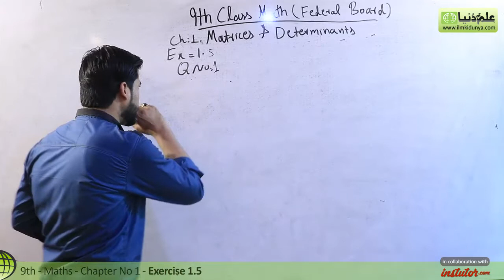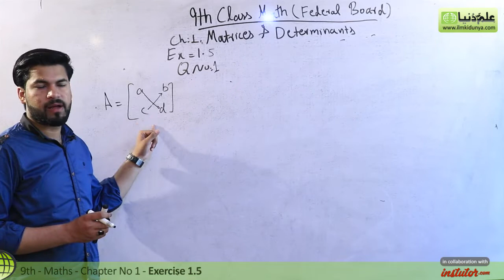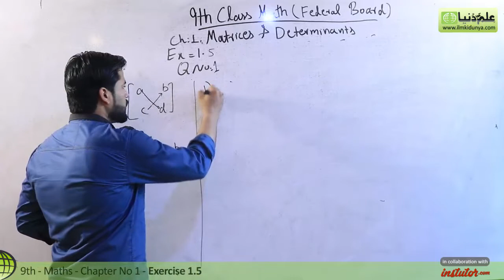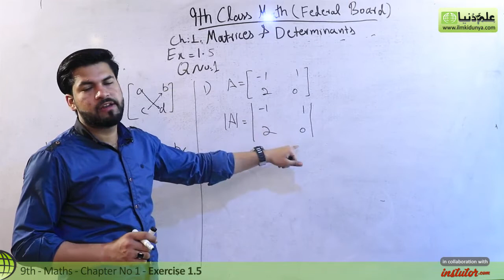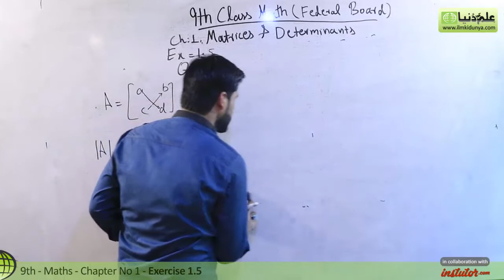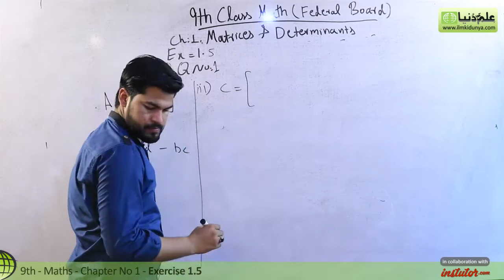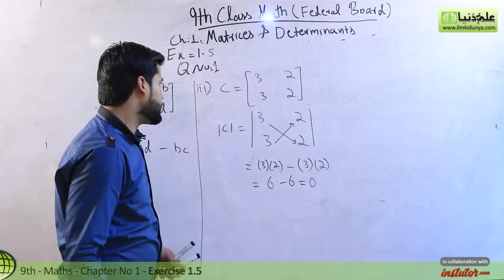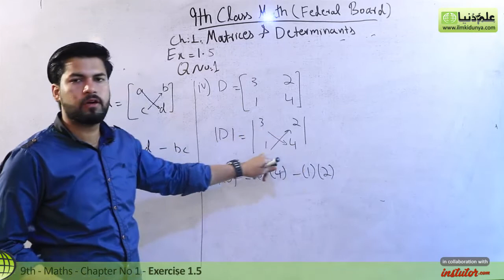9th Class Maths FBISE, Ch 1 - Exercise 1.5 Question no 1 - 9th Maths Federal Board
In this online lecture Sir Abu Bakar coverd 9th Class Maths federal board chapter no 1 Matrices. the topic is Exercise 1.5 Question no 1.

For more videos of Sir Abu Bakar.